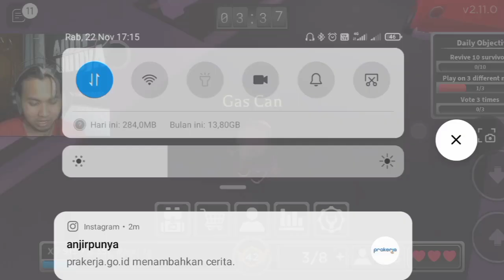Mencoba Webcam Saat Mainin Survive the Killer Di Roblox